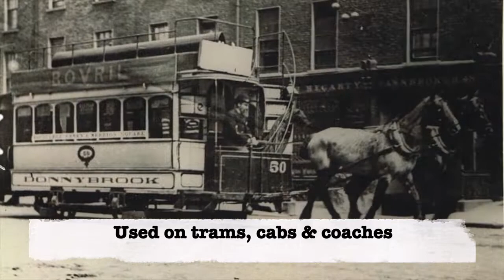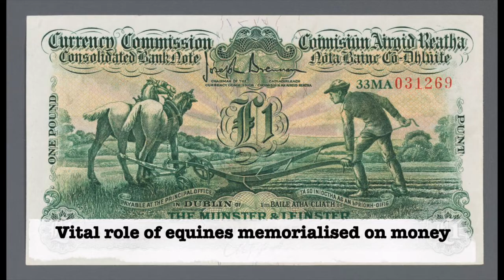When horses & donkeys ruled Irish transport & haulage | Series 2 - Episode 8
👋 Hey friends! In this video, we are featuring the story of how horses and donkeys ruled Irish transport & haulage.

⬇️ Do you have a memory of your family using horses or donkeys?

In a recent article by the National Library of Ireland (NLI) they were reviewing old photographs of Ireland and stated “Whether it was cities, towns or villages in practically every picture the horse, pony or donkey is seen carrying out a service on behalf of its owner.”  They were used for pulling loads, transporting people, harvesting or carrying of turf.
From towns to the countryside, mountains to the seashore, and even war, the NLI photographs demonstrate how the horse and donkey was an ever-present feature of people’s lives.

In the cities, towns and villages horses were primarily used for the transportation of both goods and people. They were particularly important in the days before motor vehicles and mechanised farm equipment.

They could pull heavily loaded carts long distances and were essentially the haulage service of the day. On market days produce including eggs, turf and vegetables was brought in from the countryside and surrounding areas in carts pulled by horses and donkeys. They were also important for farmers to bring their fresh milk to creameries which produced butter and cheese.

In the 1850s there were nearly 600,000 horses in Ireland. This means the equine sector was a large section of economic life with thousands of people employed. The most obvious were those dealing direct such as blacksmiths, farriers and stable hands. There were also a wide range of suppliers of feed, saddles / other leather equipment and carts / coaches.
Wider resources and space were needed to stable and store feed and equipment. This was a special problem for overcrowded places like the inner-city of Dublin. The final part of the equine economy was the breeding, buying and selling of these beasts of burden. Around 1900 a first class farm horse fetched from approximately €30 to €40+, whilst horses suitable for ploughing and jobbing went for around €10 or €15.

While there have been many horse breeds over the years the most common in Ireland was the Draught. It was originally bred and vital for work on the farm, but their athletic stature makes them popular as sports horses today.

We must not forget the tricky issue of what to do with all the manure particularly on the on the streets of cities and large towns. Keep in mind there were around 180,000 horses based in Irish urban areas. On average a horse could produce between 15 to 20 kilos of manure per day and a litre of urine.

Aside from masses of flies attracted to the unholy mess it also fouled water supplies and spread diseases such as typhoid. But Irish cities were not alone in facing this issue. In 1894 London experienced the ‘Great Horse Manure Crisis’. Also the terrible situation was debated in 1898 at the world’s first international urban planning conference in New York.

The advent of motorised transport and tractors meant that horses and donkeys gradually become less important as working animals. Having said this parts of Ireland remained in relative poverty and the horses and donkeys hung on. For example well into the ‘70s CIÉ (Córas Iompair Éireann) used the horse and cart as their local parcel delivery service.
Once a common sight the work horse and donkey has slowly faded into obscurity in Ireland along with the familiar ‘clip clop’ of hooves on the streets. But they have maintained a major role in sport in the form of racing in many locations in Ireland and of course show jumping. While the former is a major part of the economy the latter is more a cultural icon and event not least the Royal Dublin Society, (RDS) annual Horse Show in Dublin’s Ballsbridge.

Finally there are a few horses hanging on in Dublin as tourist carriages, wedding and funeral transport. They still cause a stink from the unmentionable at the top of Grafton Street on a hot Summer day!

to view our back catalogue of videos.

1. Historic-uk.com
2, Independent.ie
3. National Museum of Ireland
4. National Museum of NI
5. Rds.ie
7. Tipperary Studies